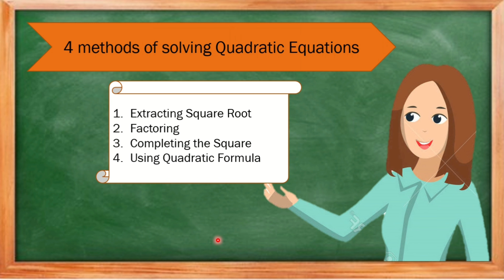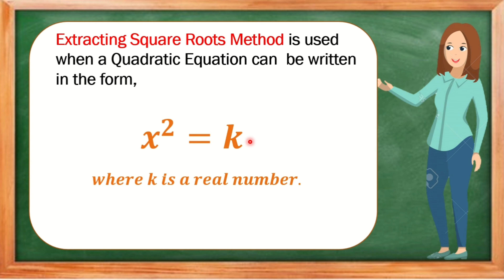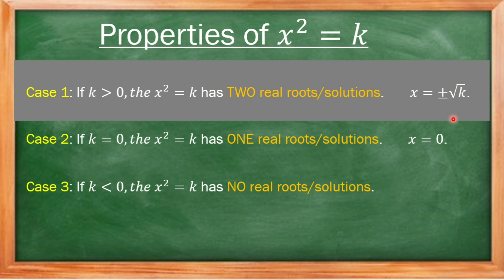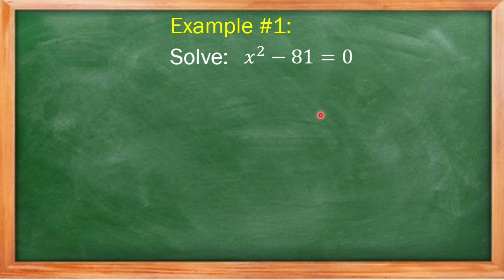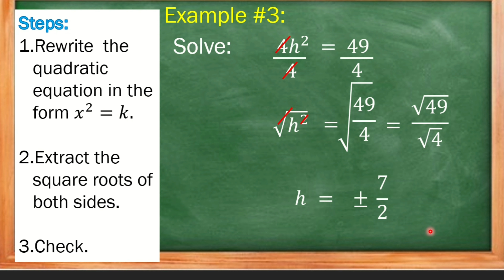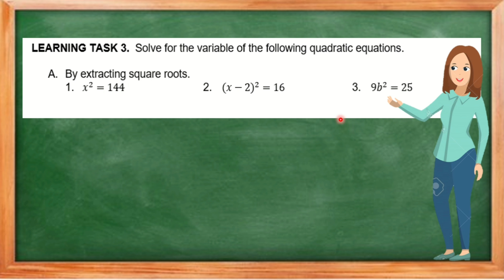Solving Quadratic Equation using Extracting the Square Root Method